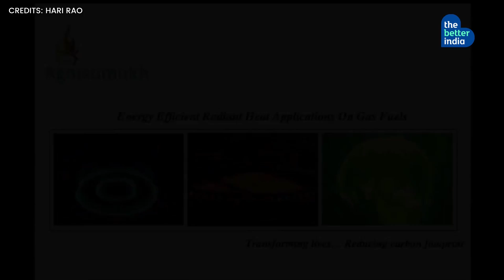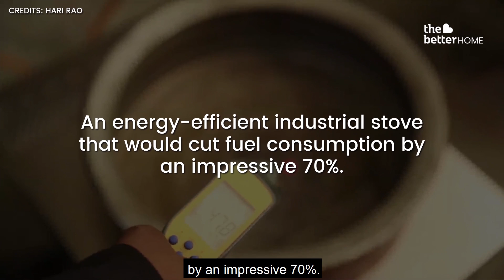This IT Officer's Stove Cuts Fuel Use by 70%!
According to Rao, by implementing Agnisumukh technique, the startup will be helping decrease carbon emissions by 10 million tonnes per annum. That is equivalent to increasing the green cover by 45 crore trees.